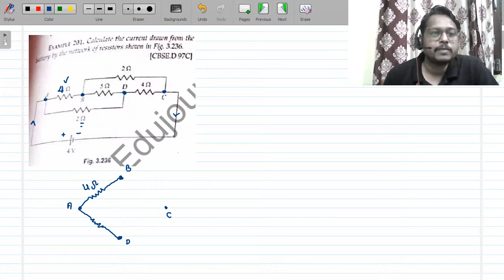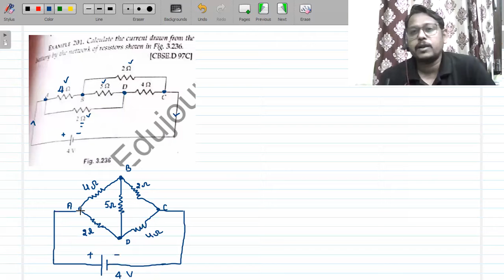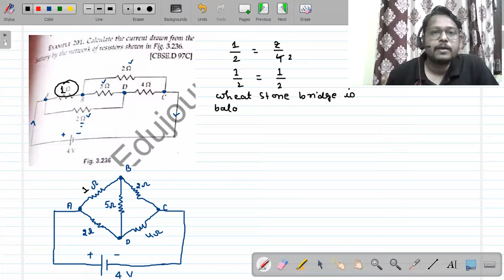Combination of resistance L_25| Important solved problems | series, parallel & mixed combination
What's app your doubts:- 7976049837
Bhavesh sir
8 years of teaching physics (CBSE/NEET/JEE/Foundation Physics)
Author of National & International research papers